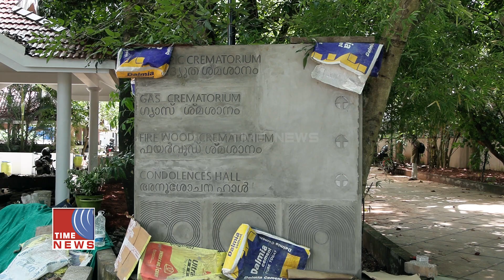നവീകരണത്തിനായി അടച്ചിട്ട കോഴിക്കോട് മാവൂർ റോഡ് ശ്മശാനം പ്രവർത്തന സജ്ജമാക്കുന്നു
നവീകരണത്തിനായി അടച്ചിട്ട കോഴിക്കോട് മാവൂർ റോഡ് ശ്മശാനം പ്രവർത്തന സജ്ജമാക്കുന്നു.സ്മൃതിപഥം എന്ന് നാമകരണം ചെയ്ത ശ്മശാനത്തിന്റെ ഉദ്ഘാടനം നവംബർ ഒന്നിന് നടത്താനൊരുങ്ങുകയാണ് കോഴിക്കോട് കോർപ്പറേഷൻ